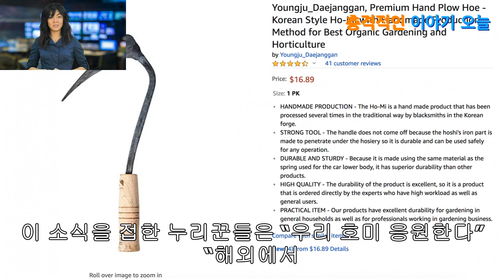‘한국산 호미’, 아마존 원예용품 ‘톱10’에 올랐다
경북 영주의 한 대장간에서 만든 ‘호미’가 세계 최대 온라인 쇼핑몰 아마존에서 원예 용품 ‘톱10’에 당당히 이름을 올리며 화제를 모으고 있다. 해당 호미를 만든 사람은 경북 영주에서 52년째 호미를 만드는 영주대장간의 석노기(66)사장. 지난해 경북도가 선정한 ‘최고의 장인’ 5명 가운데 한 명이다. 손잡이에 최고장인 이라고 쓰인 이 호미의 가격은 14.